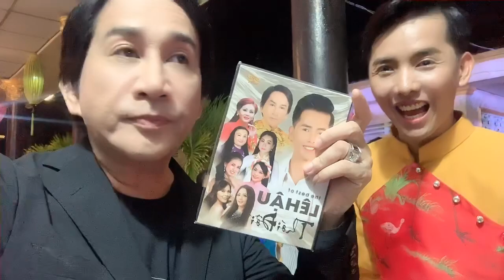Kim Tử Long hát mừng lễ Vu Lan tại chùa Long Hòa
© Bản quyền thuộc về Kênh Youtube KIM TỬ LONG OFFICIAL.
Vui lòng không sao chép hoặc re-up dưới bất cứ mọi hình thức.
Cám ơn các bạn đã ủng hộ KIM TỬ LONG.

Đăng ký theo dõi kênh youtube chính thức của Nghệ Sỹ KIM TỬ LONG để cập nhật những sản phẩm mới nhất.